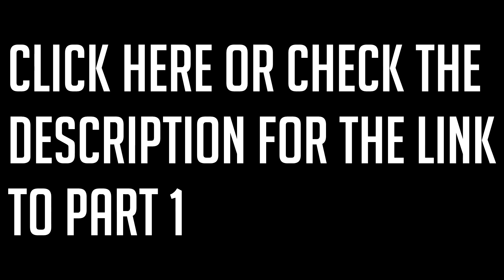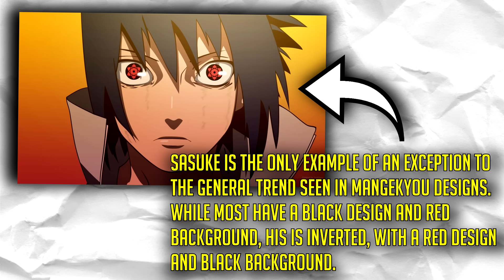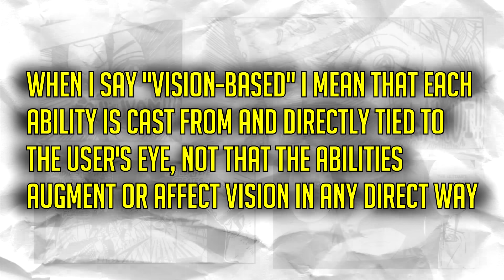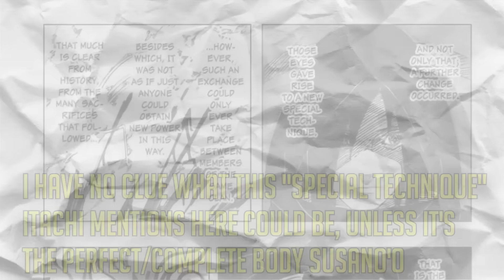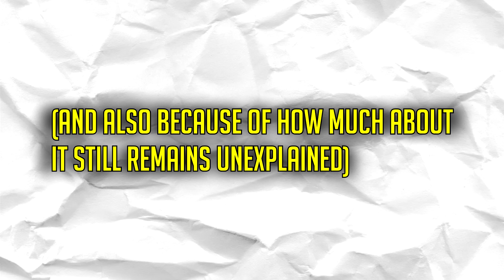Explaining The Mangekyou Sharingan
Today I'm taking a look at the Mangekyō Sharingan and all of its variants. Not much else to say.